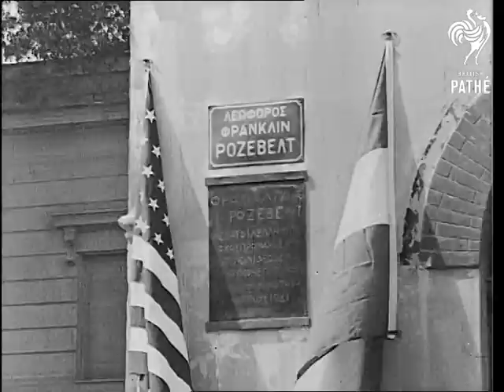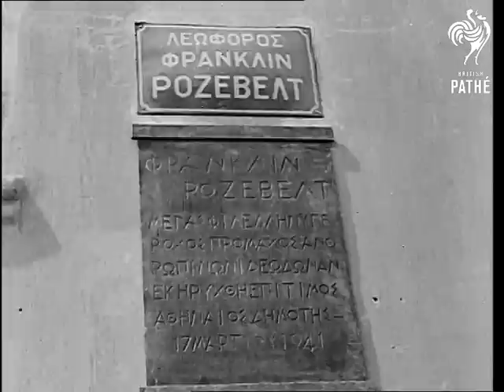Greece Overcomes Set Back - April 1941 (1941)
Greece Overcomes Set Back - April 1941.

Various shots, King George of Greece. He lays a wreath, and with him is Prince Paul. They then take the dais and a fairly large parade starts. Youth Movements, Pioneer Corps. with wheel barrows, and also Greek military including Evzones.

Various shots of a plaque being unveiled by dignitaries. Two dignitaries stand next to plaque after unveiling. An American and Greek Flag fly either side of it. Shots of soldiers holding flags and standing to attention.

Various shots of Investiture of Greek soldiers in the field by high ranking officer (the officer wears small round spectacles). Several shots of nuns on ship. They walk down ramp of ship. Various shots wartime damage in Athens and the army give people a hand to get straight after the damage caused by the Italians. The soldiers keep communications going. More shots of the damaged city
 FILM ID:1661.06